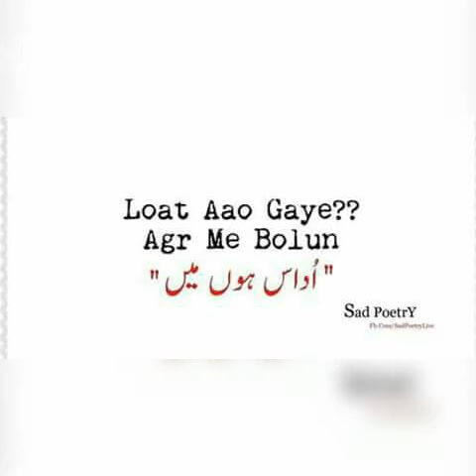Anees265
song sad